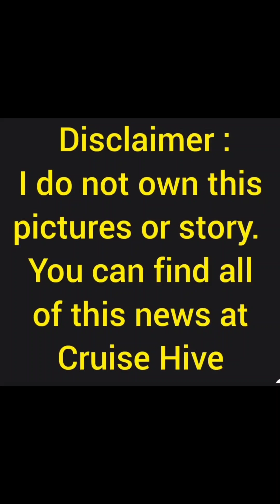WARNING$ FROM THE COAST GUARD..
hurricane warnings and other advices are out for you from the coast guard Yall !!! Lets get ready for it !!! wwwcruisehive is the owner of the picture and information !!! Edit with the InShOt app for Eddie Lugo Studios Music by @ikson Title Do It ! wwwcoastguard.gov cruisechatter ep 121

CRUISE CHATTER is a series of cruise news that are brought to you in an informative, educational and also in an entertainment approached for you to make a final decision on your vacation plans.
Cruise Hive is the owner of the picture and story, for more information regarding this story and others news like it check out for the latest details. Also check out the cruise line website for changes to the itineraries or voyages so you can be up to date on everything. More news available on the "Morning Quickie" 715 am EST Monday thru Friday, also "GO LIVE TOGETHER' at 9am EST Monday thru Friday with @jeremysherylcruiseadventures and @cruisingisfunanytime . Friday nights FUN to be had with THE USUAL SUSPECTS, 9pm EST AFTER DARK Shenanigans!!!  @EddieLugoStudios